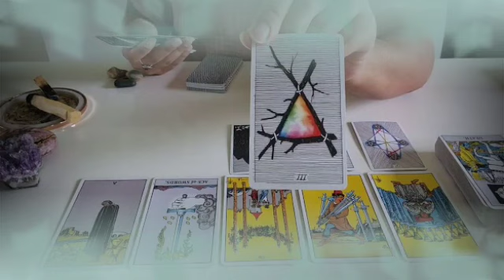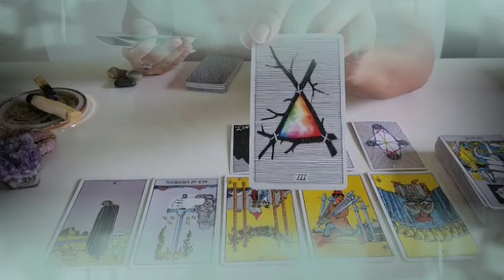برج الحوت من 15 إلى 30 مارس 2022 /حقك راجع أنت مرتاح🤫مفاجئة رهيبه و تحول في حياتك🤭سيكون سند مهم لك♥️